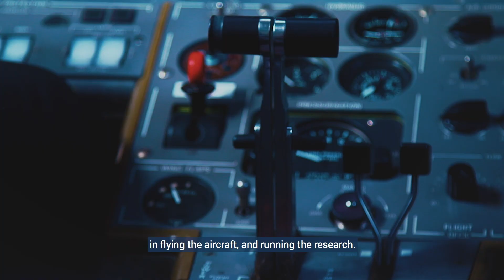Professor Graham Braithwaite on the NFLC winning the Queen's Anniversary Prize 2019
We have been awarded our sixth Queen's Anniversary Prize for Higher and Further Education, this time for the work of our National Flying Laboratory Centre. Professor Graham Braithwaite, Director of Transport Systems, explains more about the work of the NFLC, the experience it provides for students, and our future plans for an even better plane.